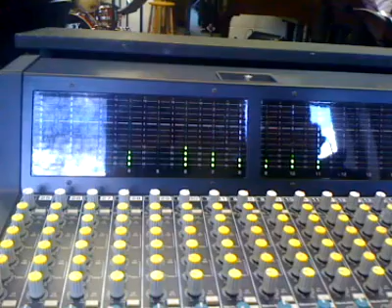Pick Up The Pieces - Banchory Soul Band - Correct Version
Pick Up The Pieces performed in practice by Banchory Academy Soul Band !

I do the sound in the band so you will never see me : )  Will Be More Vids Soon : )

Alisdair